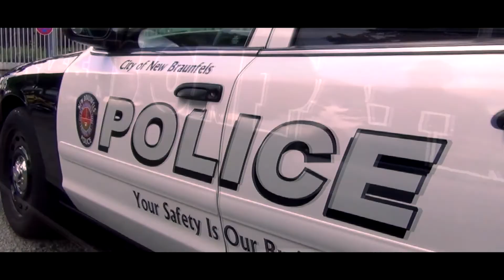Harley Dome Cologne 2017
Ein  paar bewegte Eindrücke vom Harley Dome Cologne 2017.

Titles: Rock Angel, Keep on going